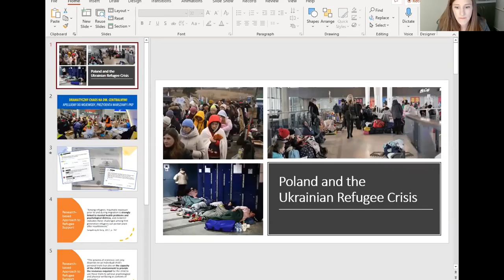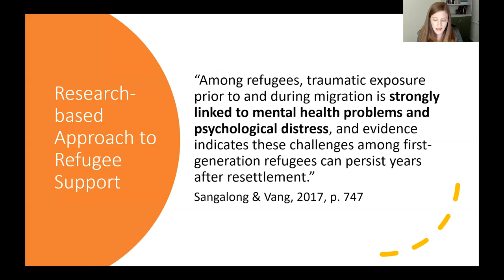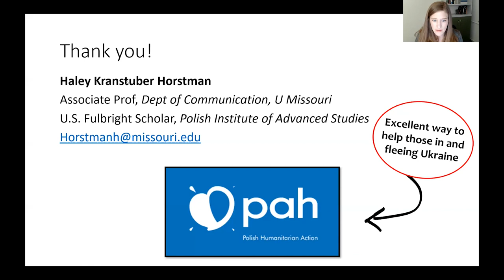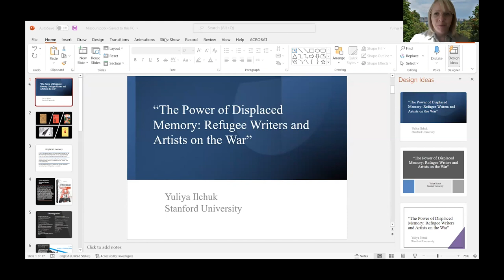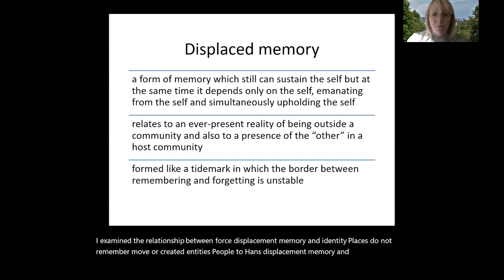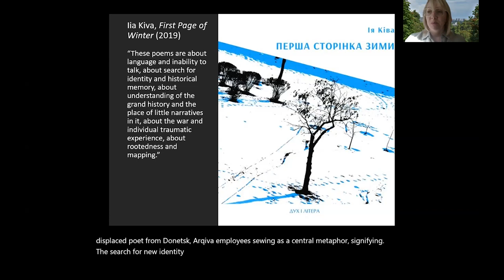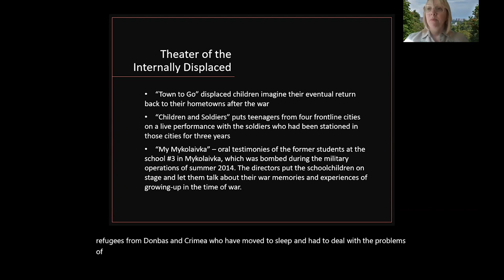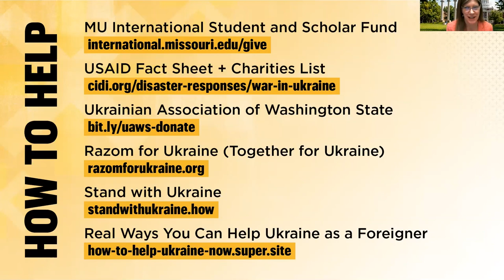The War in Ukraine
Learn more about the war in Ukraine, the refugee crisis and the post-Soviet context in this discussion with experts (from Mizzou and beyond) who bring diverse perspectives and lenses — culture, memory, politics, communication and the stories we tell each other about who we are.

This webinar was held at noon Monday, March 21, 2022, and featured presentations from:

- Haley Kranstuber Horstman, associate professor, Department of Communication, University of Missouri; current Fulbright Scholar, Polish Institute of Advanced Studies, Warsaw, Poland
- Yuliya Ilchuk, assistant professor of Slavic studies, Stanford University
- William M. Reisinger, professor, Department of Political Science, University of Iowa

It was moderated by Mary Stegmaier, vice provost for International Programs, and Martha Kelly, associate professor of Russian with the MU School of Languages, Literatures and Cultures.